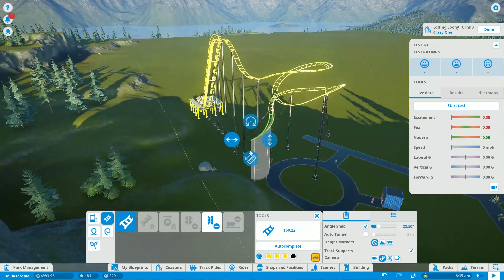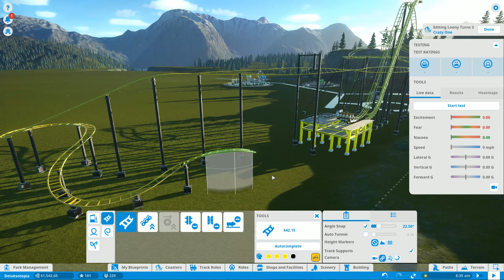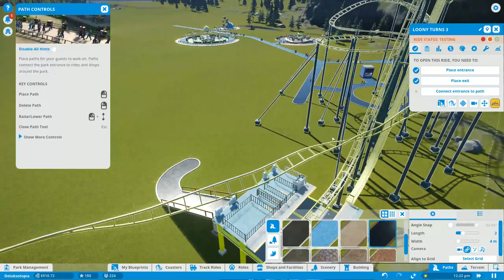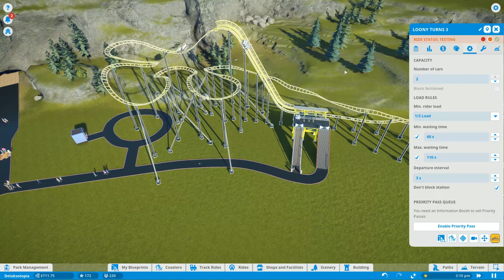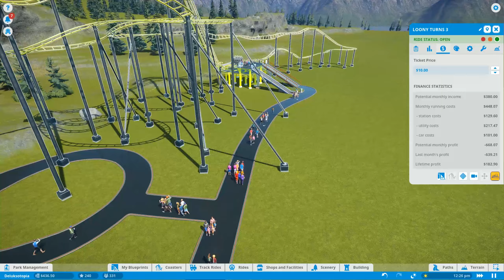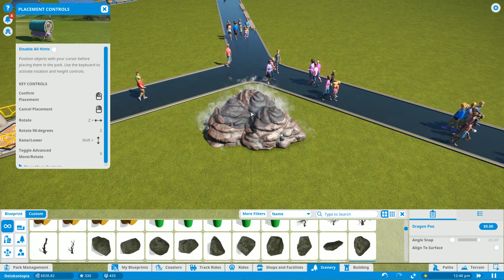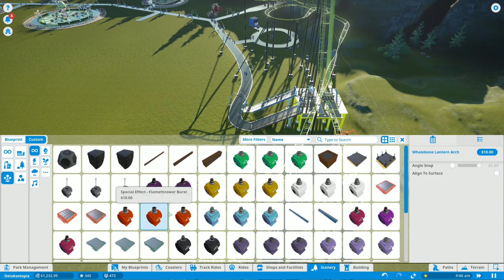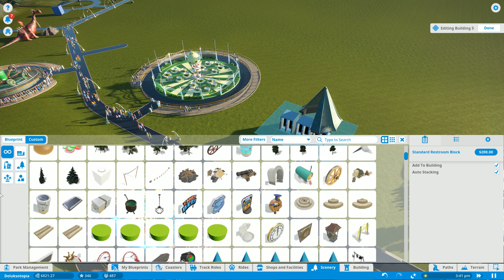Planet Coaster Let's Play ► Episode 2 - First Family Coaster! (1440/60)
Planet Coaster Gameplay ► Episode 2 - With great care and a whole bunch of restraint, we build our first family roller coaster together. I put everything into resisting the urge to make it a vommit rocket!

Join me as we discover this amazing Theme Park Simulator by Frontier Developments!

Join the Deluks Gaming Discord group here for more info on streams and to talk with the rest of the community: